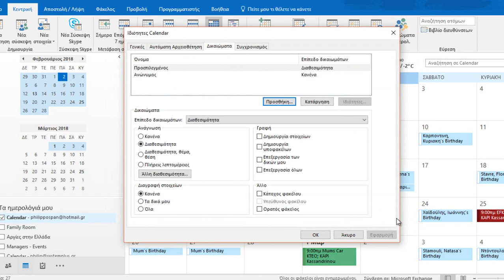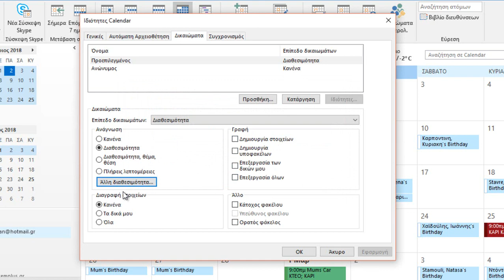Πώς Να Καθορίσετε Δικαιώματα Ημερολογίων Στο Microsoft Outlook;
How To Set Calendar Permissions in Outlook 365
Σε προηγούμενες αναρτήσεις μου αναφέρθηκα πώς να Αποστείλουμε (E-mail), να ορίσουμε Κοινή Χρήση (Share) και να κάνουμε Δημοσίευση (Publish) ένα Ημερολόγιο (Outlook).  Ήρθε η στιγμή να δούμε το Επίπεδο (Level) των Δικαιωμάτων (Permissions) που μπορούμε να ορίσουμε σε κάποιον έτσι ώστε να μπορεί να Επεξεργαστεί (Edit), να Τροποποιήσει (Modify), να Διαγράψει (Delete), κτλ., ένα Ημερολόγιο (Calendar).  Εάν συνεχίσετε να διαβάζεται θα μάθετε Πώς Να Καθορίσουμε Δικαιώματα Ημερολογίων
Εάν ενδιαφέρεστε να μάθετε πώς γίνεται βήμα, βήμα μπορείτε να διαβάσετε την πλήρη στον παρακάτω σύνδεσμο του ιστολογίου μου: